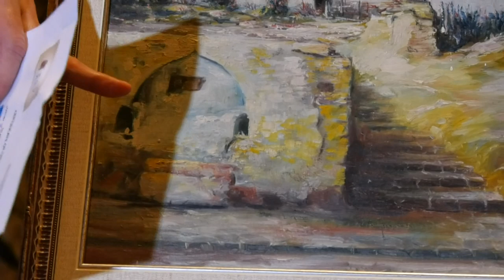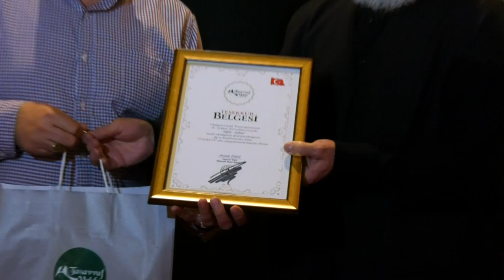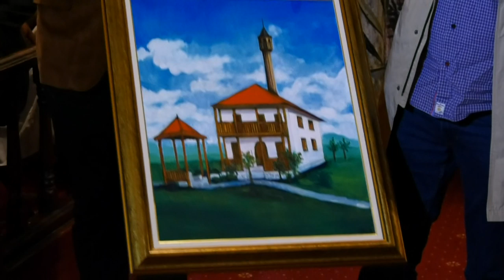Sudan ve Balkanlardan Gelen Kanaat Önderlerinin Üstadımızı ve Tekkemizi Ziyaretleri. - 13.12.2019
YASAL UYARI
İzinsiz olarak alıntı yapılması veya içerik üzerinde düzenleme yapılarak yeniden paylaşıma sokulması hallerinden 5846 sayılı Fİkİr ve Sanat Eserlerİ Kanunu gereğince yasal işlem yapılacaktır.